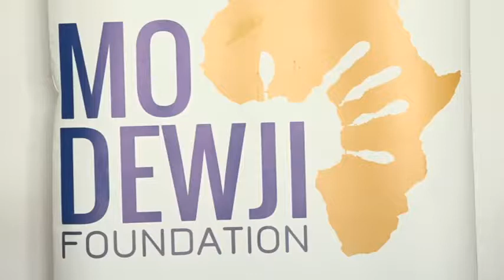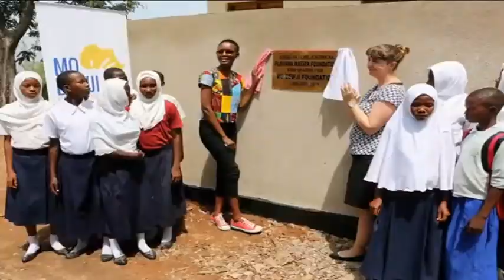MO KUENDELEA KUDHAMINI WANAFUNZI WA ELIMU YA JUU KUPITIA MO FOUNDATION